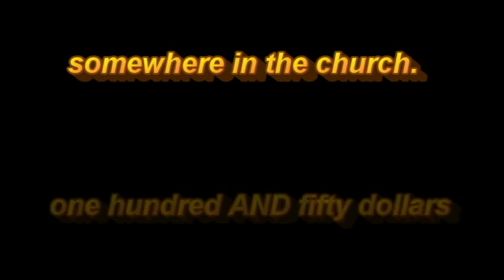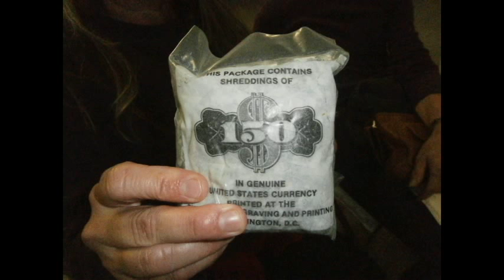I'm Gonna Sit Right Down And Write Myself A Letter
This recording is from a Halloween Recital performed by Malcolm Kogut in October of 2015 at Trinity Lutheran Church, Amsterdam.  The organ is a new installation by local builder, Harold DeMarse.  It is a tracker instrument with approximately 40 ranks.  Prior to the recital I gave a little background on what it takes to overcome the stiff or heavy action of a tracker.  This included demonstrations of arm weight, gravity, in/out motion, forward shifting and forearm rotation.  As with most trackers, this one was noisy so, I placed an external microphone out on the edge of the balcony.  This also facilitated the hearing of the choir division which is behind where the organist sits. The swell is located behind and under the great division. Malcolm Kogut